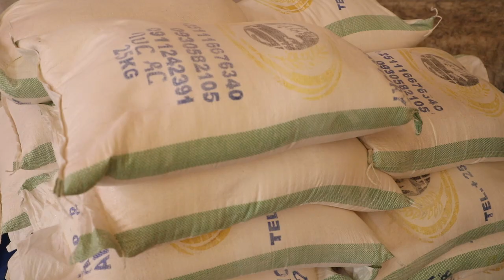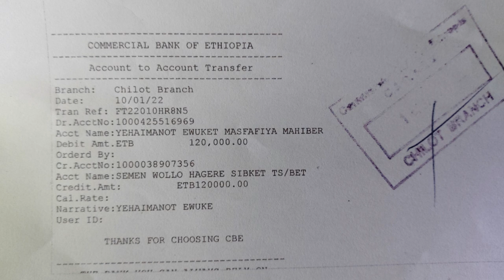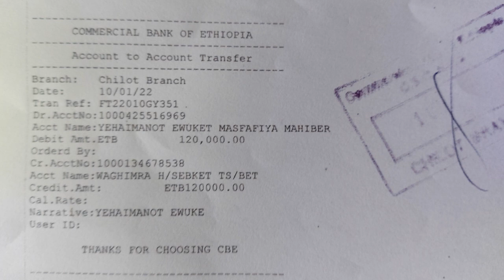እግዚአብሔር ይባርካችሁ ምስጋናችን ይድረሳችሁ በ#Memehir Gmeskel በመምህር ገ/መስቀል ኃ/መስቀል መልዕክት_ካላችሁ 0925892589/0909604152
እግዚአብሔር ይባርካችሁ ምስጋናችን ይድረሳችሁ በ Memehir Gmeskel
በመምህር ገ/መስቀል ኃ/መስቀል
 በMemehir Gmeskel